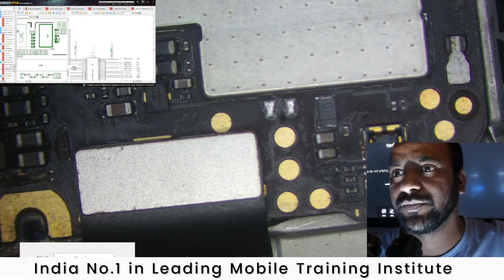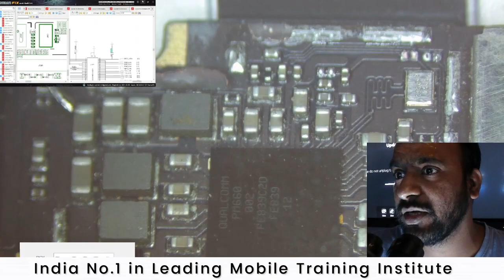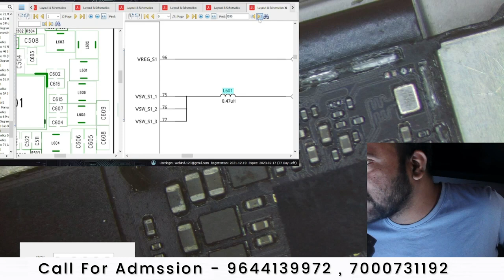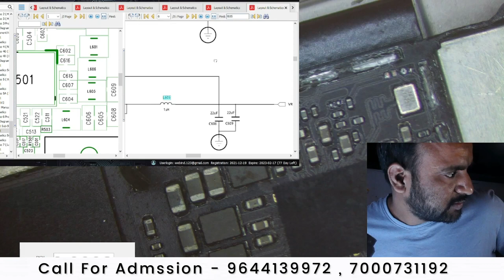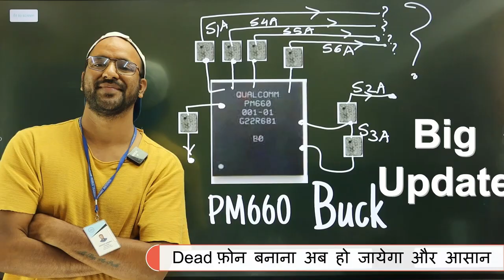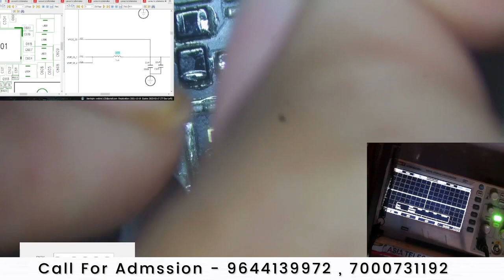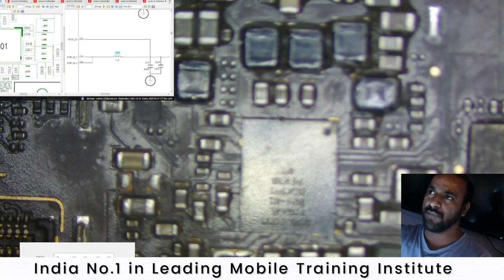Dead Mobile Repair करना होगा और आसान PM660 Buck Line Voltage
3 दिन  में Power IC और 4 दिन में CPU लगाओ नहीं तो पूरी फीस  बापस ले जाओ -
6 Hour Only Practical Class + 6 Hour theory Class

Join Today
📲 Book
👉🏻Hardware Book /  Software Book
Join Today
Hostel / Mess Free (No Charge)

ashu comunication
AK Info
BABA tool